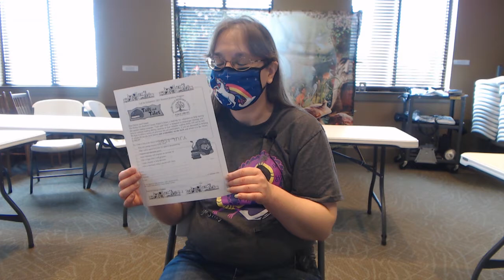SBCPL: Calling All Volunteers! (Summer Reading 2021)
Help us make this year's Summer Reading the best one yet!

If you are interested in volunteering, visit us to get an application.